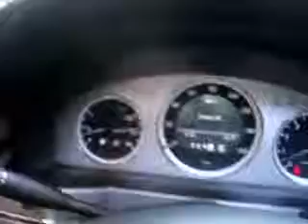VIMX204 for 2010 GLK 360p